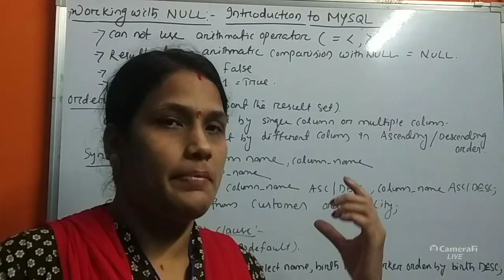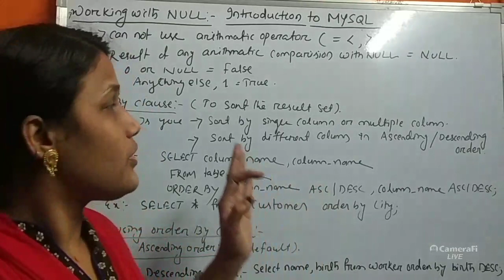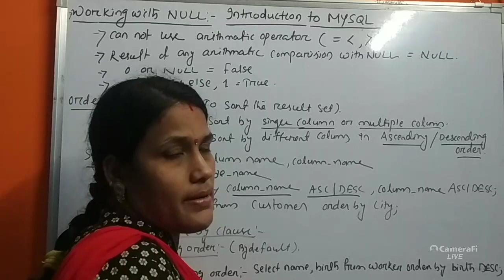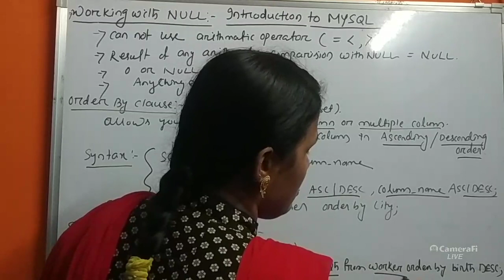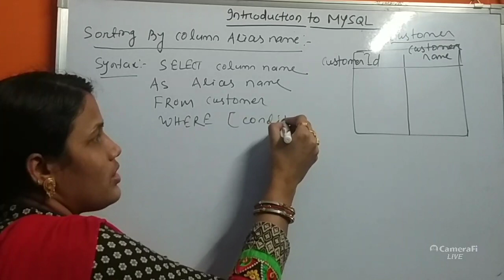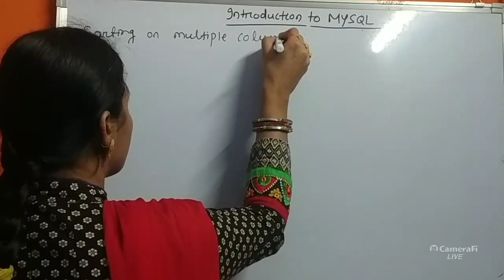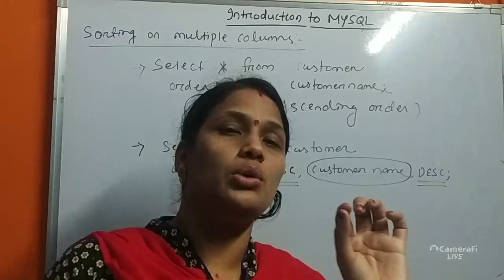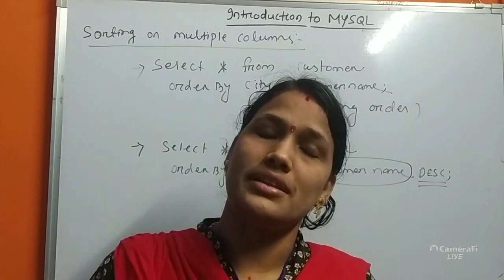Information Technology Lecture-30 (part-6) Introduction to MYSQL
This video comprises about working with NULL value,ORDER BY Clause ,Sorting by using column Alias name and sorting bye using multiple columns...

If you have any doubts or suggestions, please drop a comment. We will reply within 24 hours.